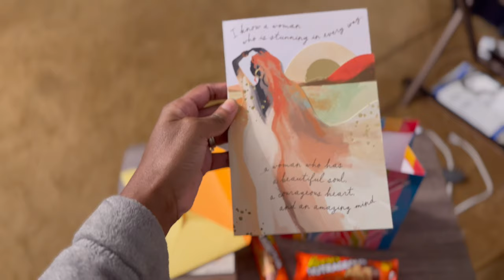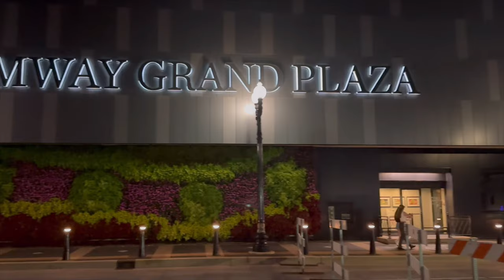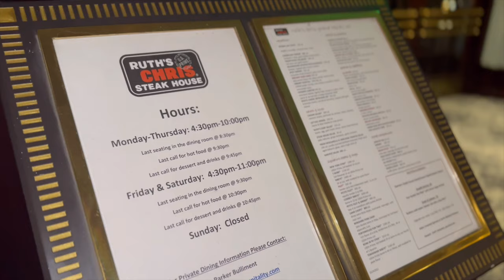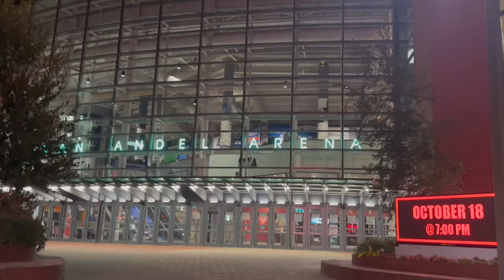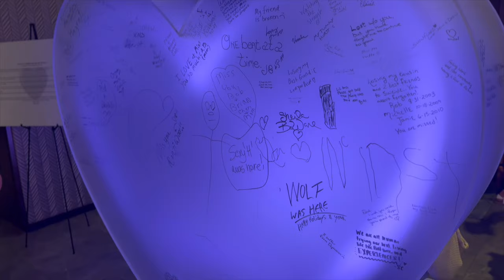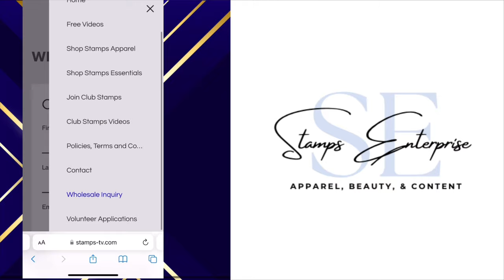Stamps Enterprise:Business, Faith, Family Episode 5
Watch a new episode every 1st, 2nd, 3rd Sunday @8:00pm est.

TikTok Stamps Apparel:   / stampsapparel.  .

TikTok Stamps Essentials:   / stampsessenti.  .

Instagram Stamps Apparel:   / stampsappar.  .

Who are The Stamps?

We are The Stamps a married Christian couple from West Michigan. We enjoy traveling and simply just having fun around our city. Through our page It’s always our goal to show the world that you can still love Jesus and have fun.